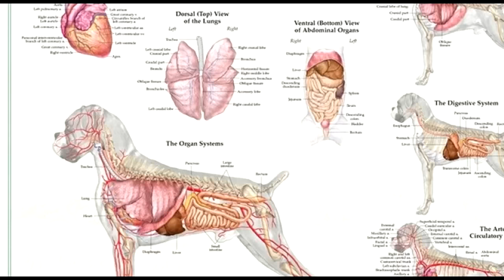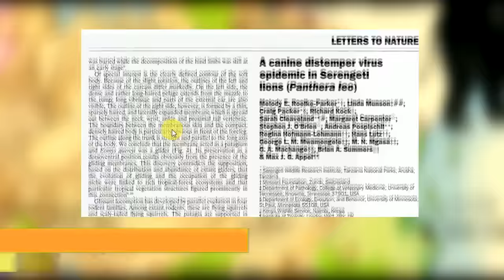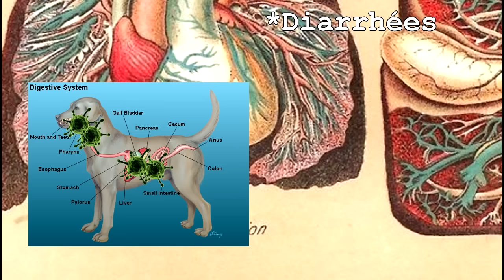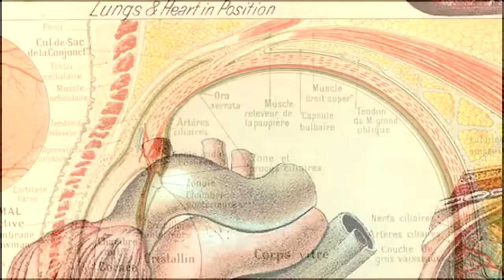La Maladie De Carré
Synthèse de la maladie de Carré chez les chiens, les lions et les baleines pilotes.

Aidez-moi à développer Deux Renards ! Likez, partagez et si vous le pouvez, faites un don sur ma page Tipeee
Merci :)

 SOURCES

*Guide pratique de Médecine Interne (Fabrice Hébert - Christophe Bulliot) 4eme édition